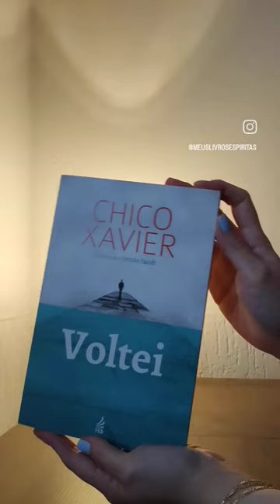Dois livros que falam da VIDA após a morte!